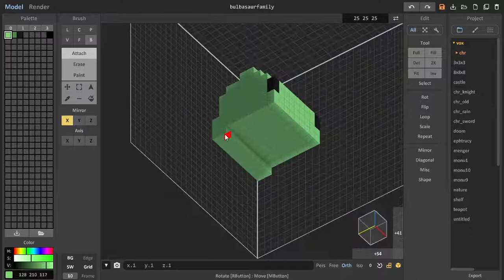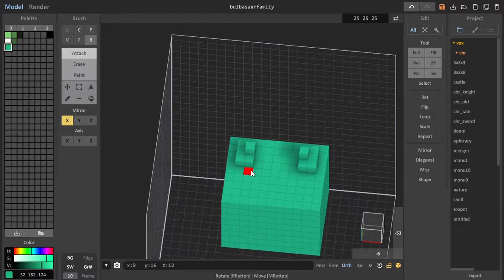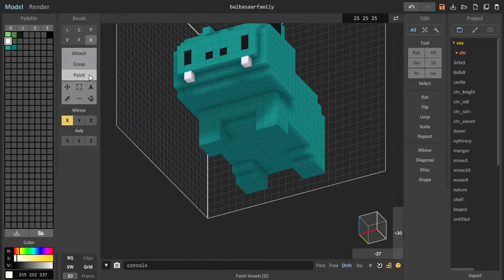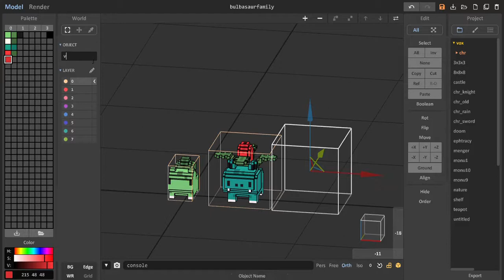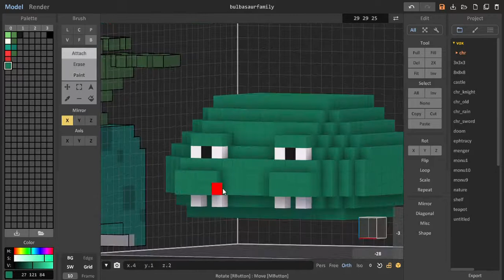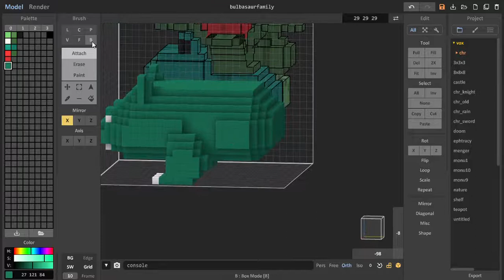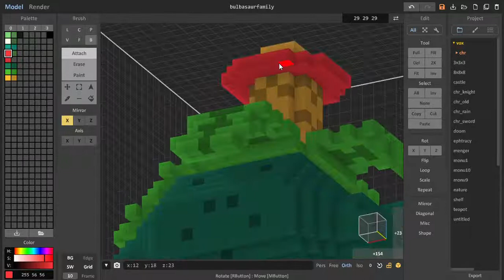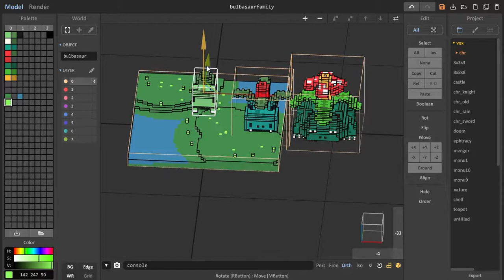Bulbasaur, Ivysaur, and Venusaur in Magicavoxel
The process of creating Bulbasaur, Ivysaur, and Venusaur pokemon voxel in magicavoxel 0.99.2